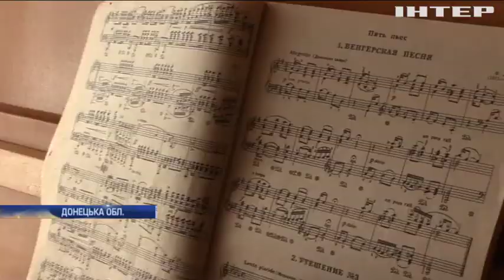Новости 8:00, выпуск за 12 августа 2019 года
Головні події на цю годину:
США, Німеччина та Франція проведуть консультації щодо Нормандського формату;
На Донбасі ворог порушив режим припинення вогню;
У прифронтовій Красногорівці відновлюють музичну школу;
На Полтавщині вигоріло 30 гектарів сухотрав'я;
У дитсадку живцем згоріли п’ятеро дітей;
Антиурядові протести у Гонконгу спалахнули з новою силою;
У Німеччині заборонять пластикові пакети;
Американські кондитери створили бізнес на "магічному" печиві;
У Пирогові відвідувачів ярмарку знайомили з давніми народними традиціями